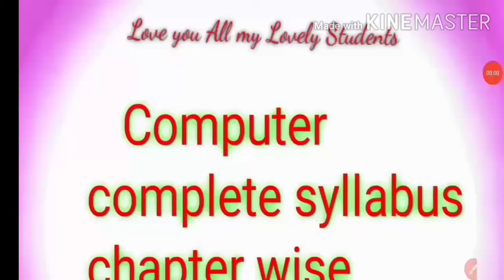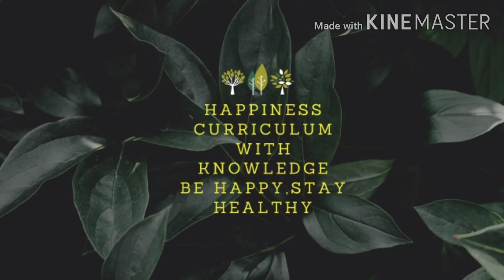Information about online classes| Daily Classes at home| Complete Syllabus | Daily vocab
This information about my online classes in detail, I take one class daily, Vocab classes daily, every vocab helpful in book reading and very helpful to understand meaning of sentences, Word meanings taken from your books so you all perfect in book reading, Happiness curriculum activity Classes also help you understand how to live beautiful life.